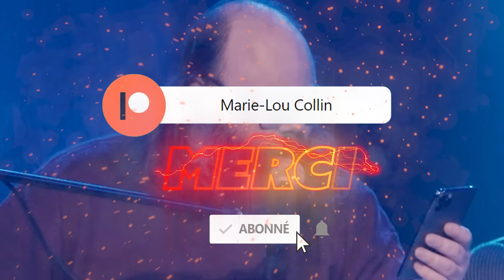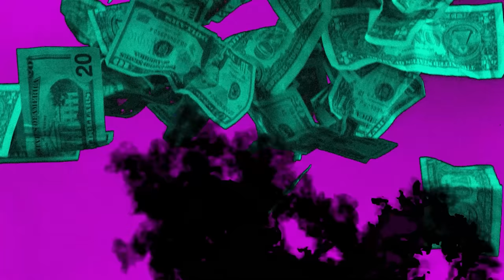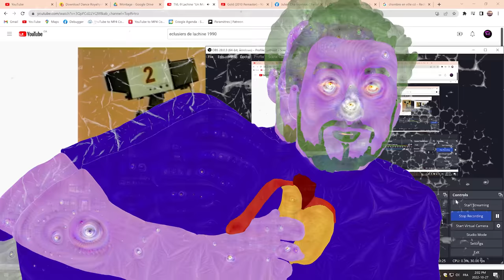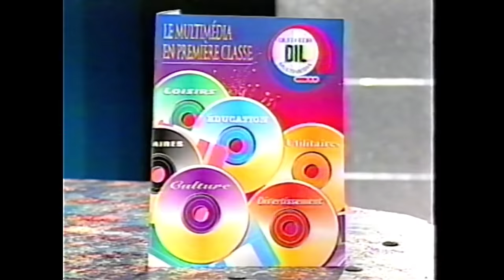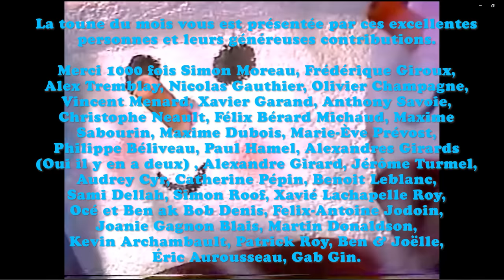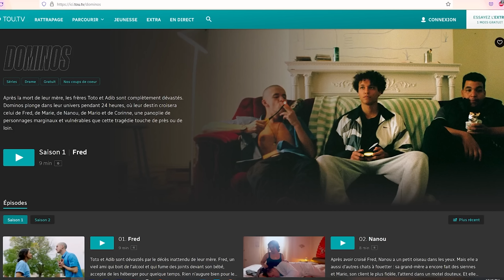TMNX - 016 - GREG SNAIL KID BEAUDIN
L'épisode de cette semaine est une présentation du bateau de swingers de Saint-Jean sur Richelieu ainsi que de Marie-Lou Collin.

Cette semaine on reçoit le magique Greg Beaudin qui vient nous parler de son premier album solo, de raisin, de Tiamat et de sa mère qui est fan du podcast. Shout out Sophie! On t'aime x

Épisode enregistré le 25 Novembre 2022 à MTL.

Toune du mois : Café Bat Gruau
Dimension VHS :  Windows 95

MATHIEU SÉGUIN
CP. 90 CSP BP. CHABANEL
H2N 0A4